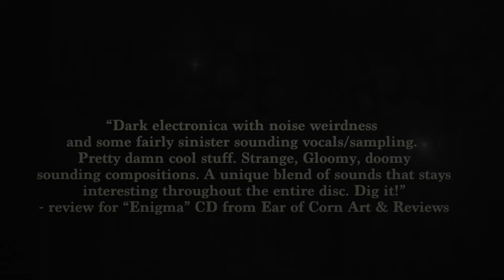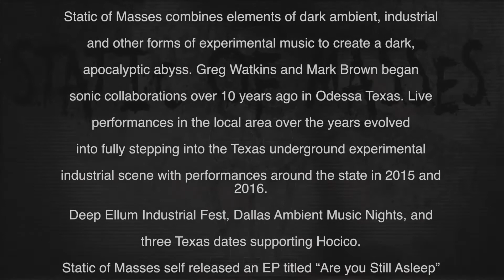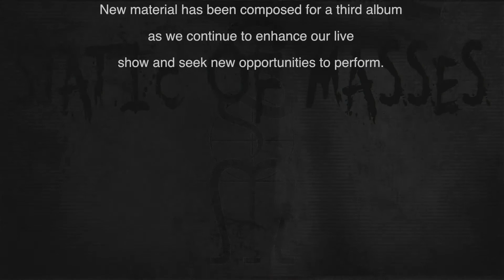Static of Masses 2019 EPK Promo Atmospheric Death Industrial Dark Ambient